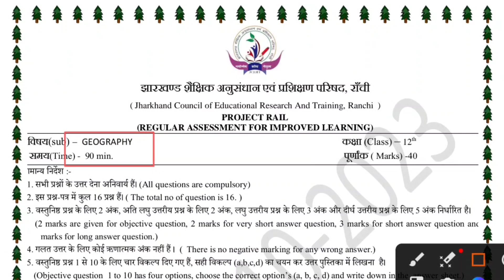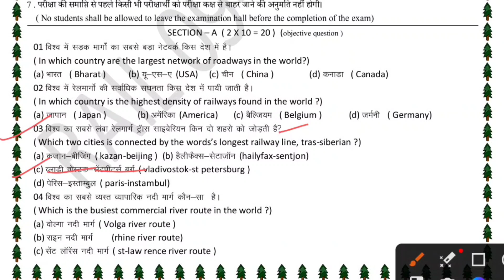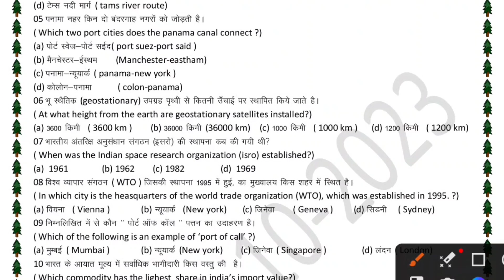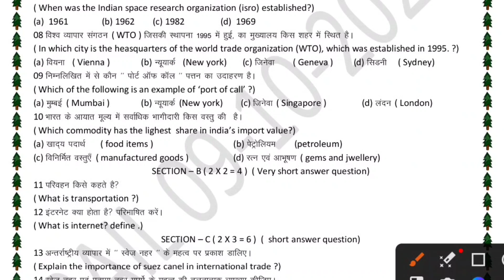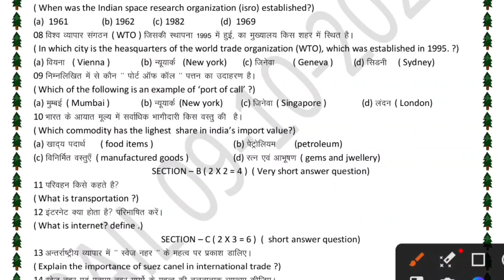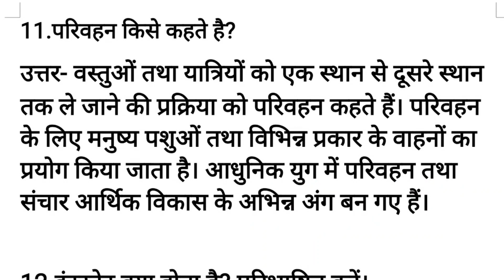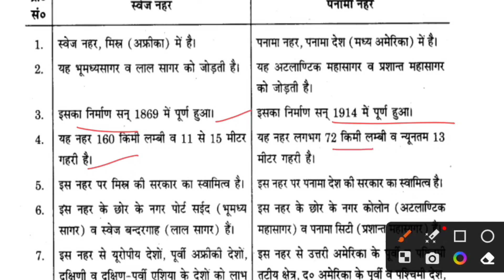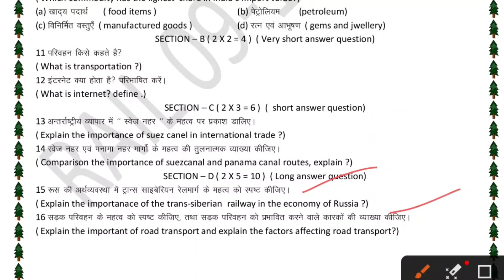Jac Board Class 12 Geography Test Question Paper | Geography Weekly Test Class 12 Arts Jac Board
Jac Board Class 12th Weekly Test Question Paper | Geography Weekly Test Class 12 Arts Jac Board
Jac Board Class 12th Weekly Test Question Paper | History Weekly Test Class 12 Arts Jac Board

Hey!
In this video, we are going to explain Jac Board Class 12 Weekly Test Question Paper 2024 Exam Geography भूगोल .

Related keyword?
jac board Weekly Test Question September
jac board Weekly Test Question Class 12 Arts Geography भूगोल
board exam  syllabus
board exam 2023 new syllabus
jac board 10th syllabus 2023

New reduced syllabus 2024
Jharkhand board new reduced syllabus
Jac board reduced syllabus 2024